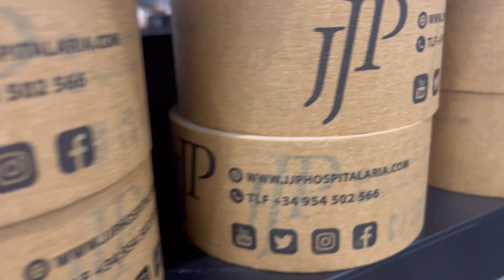Nuestro compromiso con el medioambiente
Cada día más comprometidos con el medioambiente, en JJP cuidamos hasta el último detalle para ser cada día más sostenibles. Nuestros productos ya estaban cuidados en el almacén, cumpliendo con las normas y temperatura establecidas y ahora también viajan de manera más sostenible en un 99% sin plástico.